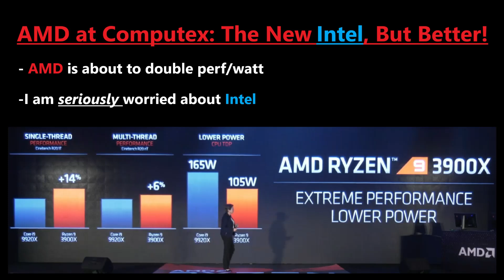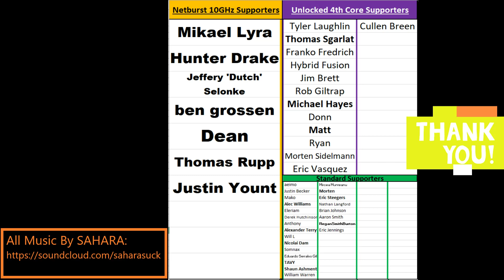AMD is the New Intel, and they will be a better Market Leader!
I am getting ahead of everyone here and pointing out how the 3900X is 10x better than anything Intel would have given us by now.  AMD is the new CPU market Leader, and I am worried about Intel Long Term...